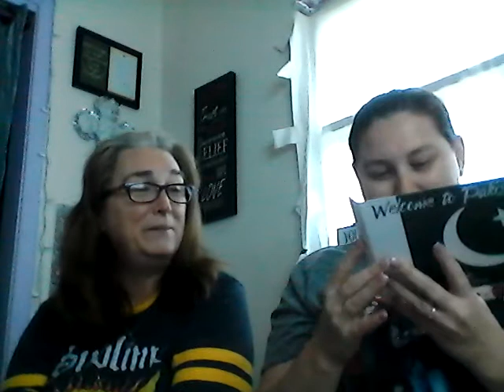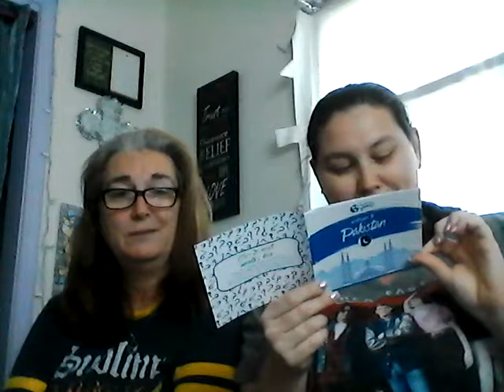Universal Yums: Pakistan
This month we are trying snacks from Pakistan.